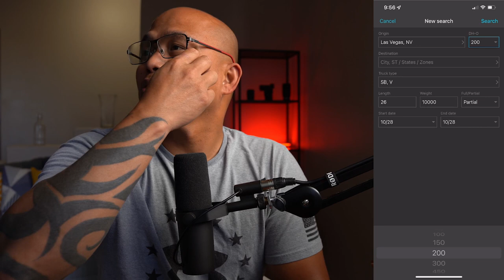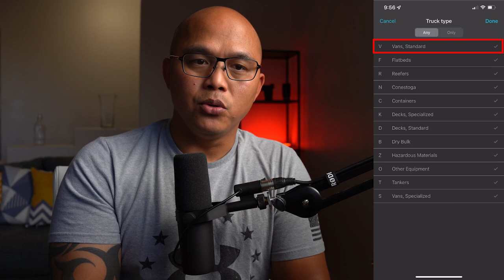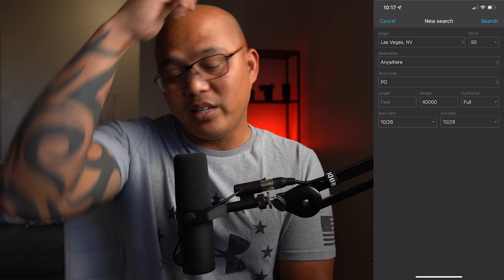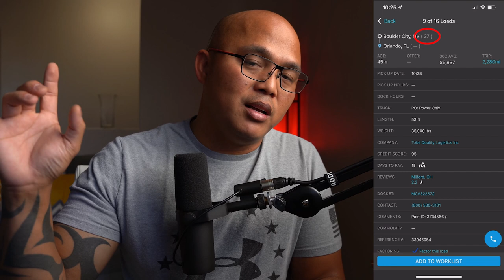Trucking: Booking Power Only Loads with DAT Load Board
In this Video. I walk you through how to book loads with DAT Load Board as a Power Only Owner Operator.